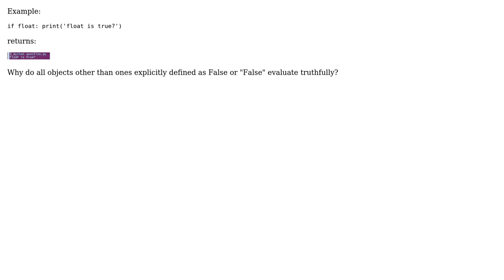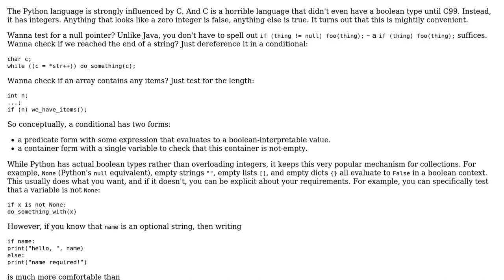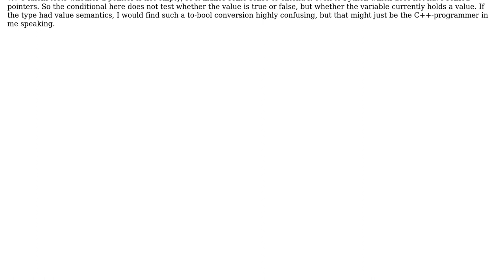Why does presence of value evaluate as "Truthy" in Python? [e.i. Types evaluate True in...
Software Engineering: Why does presence of value evaluate as "Truthy" in Python? [e.i. Types evaluate True in conditionals]?

With thanks & praise to God, and with thanks to the many people who have made this project possible! You are responsible for your own actions.